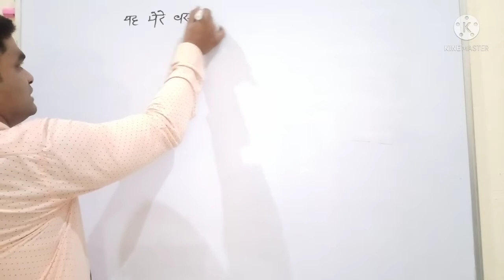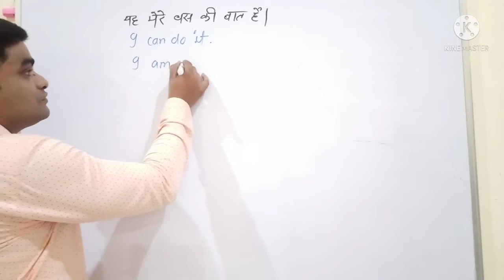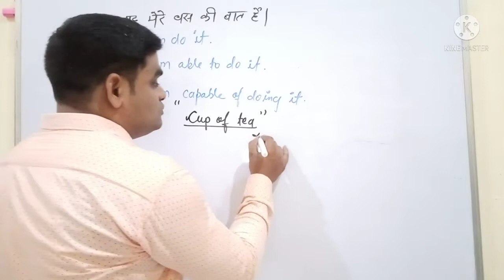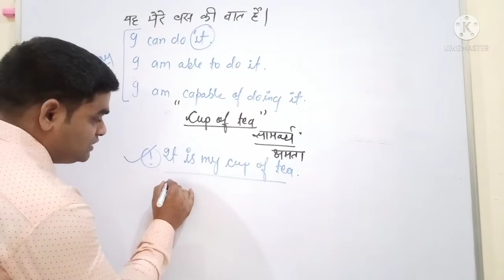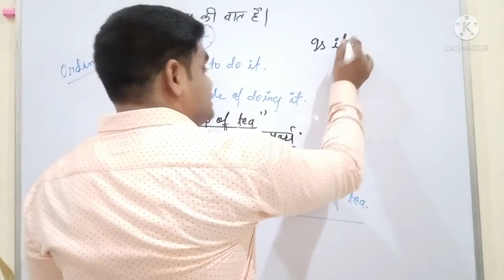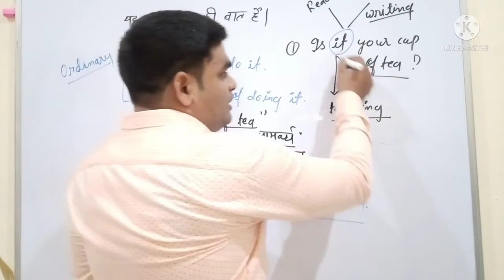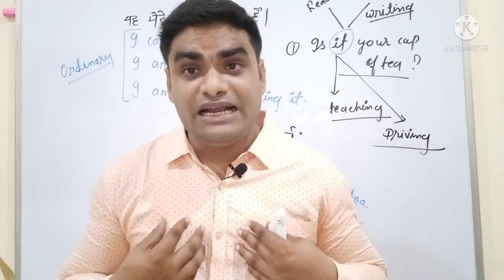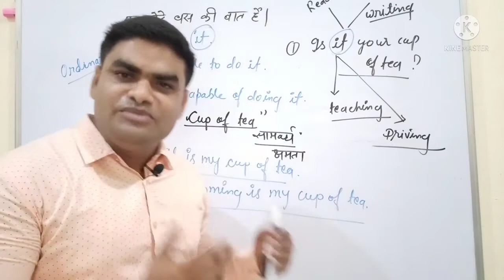spoken english class 6| easy sentence pattern l can, cup of tea, able to| by patel sir jhansi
in this video we have discussed about very simple sentence patterns of English spoken language. we have discussed here cup of tea that is used to show  our capacity and ability .we can replace the use of can and the use of able to by using cup of tea .by the help of this sentence pattern we can make many sentences that help us in  daily life sentence pattern .we have to  practice this sentence pattern more and more.